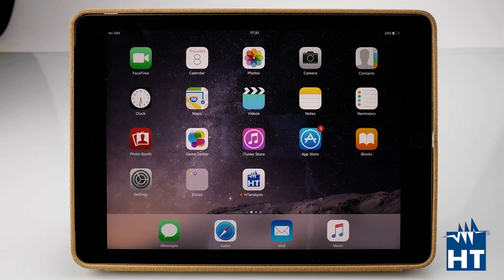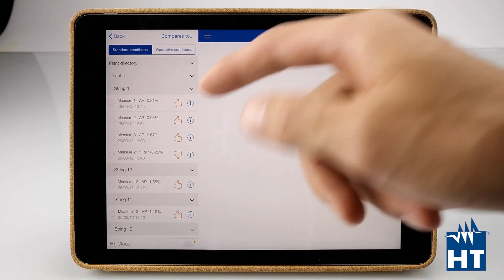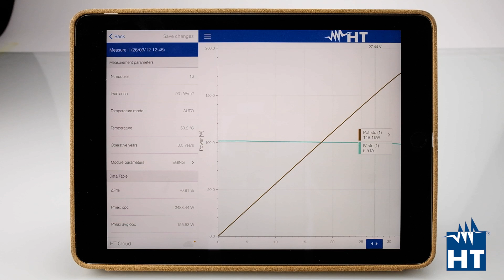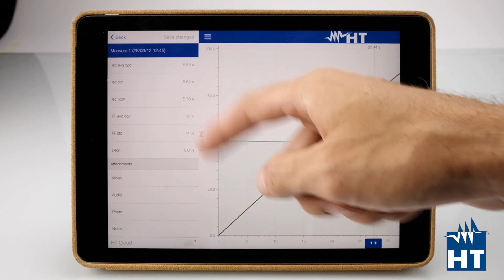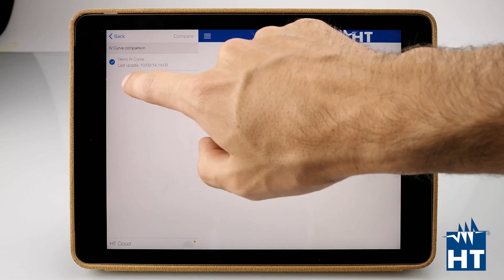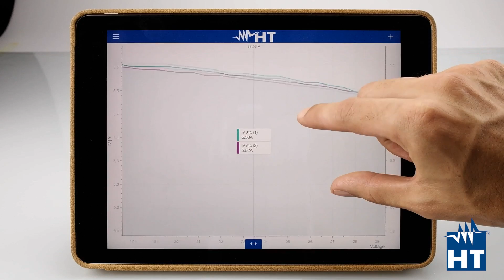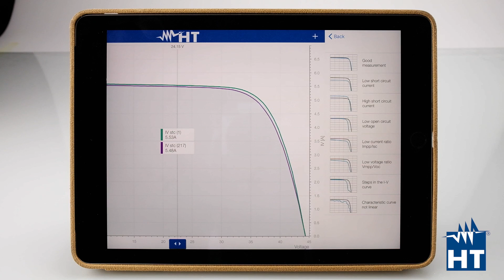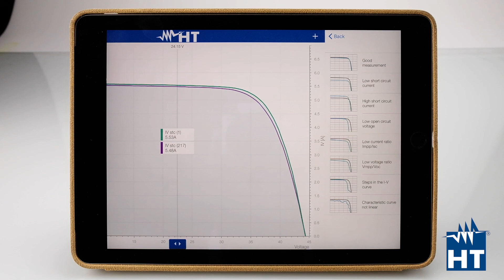Risolvere i problemi negli impianti fotovoltaici con HTanalysis APP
Scarica gratis l' APP HTanalysis e potrai analizzare tutte le tue misure sugli impianti fotovoltaici nei sistemi iOS e Android.